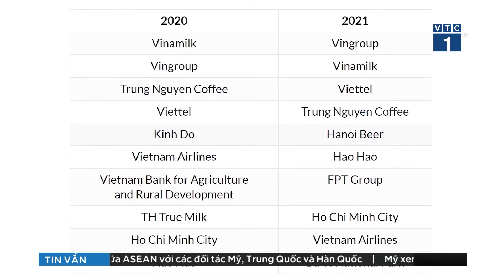Campaign Asia: Vingroup là thương hiệu nội địa được yêu thích nhất | VTC1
VTC1 | Lần đầu tiên, tập đoàn tư nhân đa ngành có giá trị vốn hóa lớn nhất Việt Nam đã vươn lên vị trí dẫn đầu trong bảng xếp hạng các thương hiệu nội địa được yêu thích nhất, theo kết quả cuộc khảo sát người tiêu dùng “Top 1000 thương hiệu hàng đầu châu Á” của Campaign Asia-Pacific và NielsenIQ.